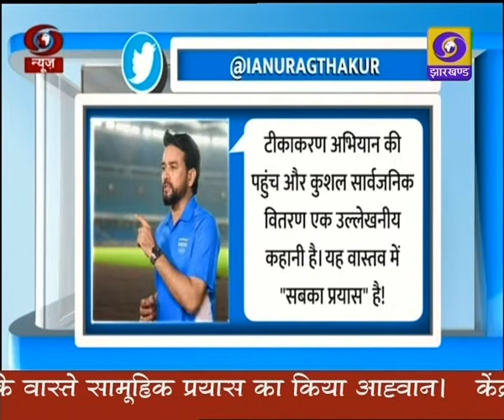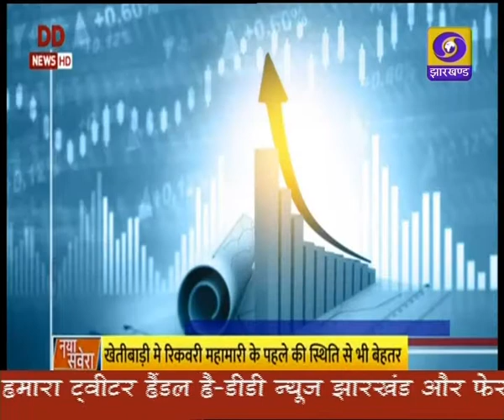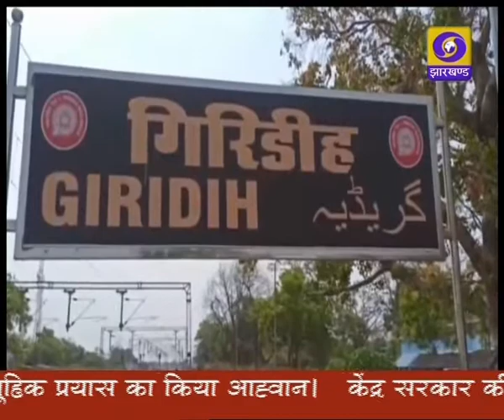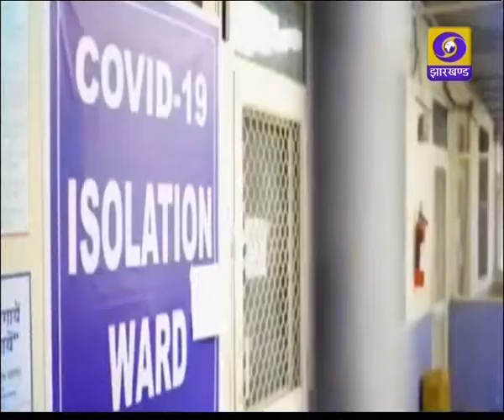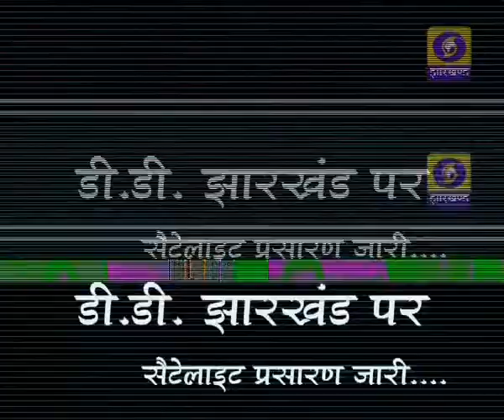प्रादेशिक समाचार 01 09 2021 दोपहर 1230 बजे